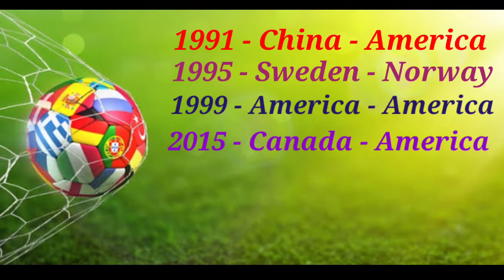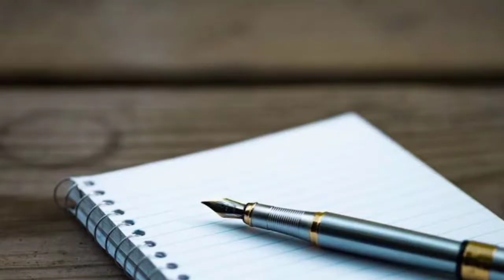FIFA Women's World Cup Highlights in English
FIFA Women's World Cup describes about
When it was started?
How many editions are conducted upto now?
Which team is most successful in FIFA Women's World Cup?
When it was conducted recently?
What are the awards distributed in FIFA Women's World Cup